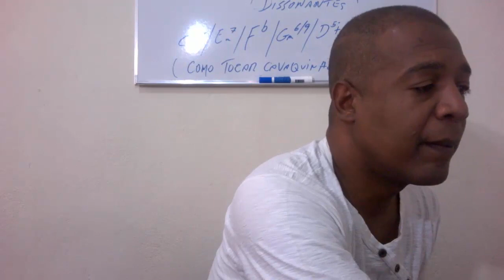Aula de Cavaquinho-dicas de Samba Enredo| COMO TOCAR CAVAQUINHO,Dicas De Samba Enredo.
PARTICIPE DA NOVA SÉRIE GRATUITA OS SEGREDOS DE COMO TOCAR CAVAQUINHO
Aulas de cavaquinho passo a passo Revela a melhor forma de evoluir no cavaquinho
Na  Link para Inscrição na Série Gratuita  😃👇🏾

Novo Curso Como Tocar Cavaquinho 3.0

O QUÊ VOCÊ IRÁ APRENDER NO CURSO:
O Cavaquinho e o Universo Musical.
Dicas para boa evolução nos estudos de Cavaquinho
Como trocar as cordas do Cavaquinho.
Afinando o Cavaquinho
O quê é MÚSICA Teoria
Conhecendo o instrumento na prática
Posição das mãos, dedos e palheta
Harmonia, melodia e ritmo
Notas e escalas
Escala cromática
Pedagogia do Cavaco
Escala numérica
Exercícios para os dedos
Todas escalas maiores
Todas escalas menores
Solos, duetos,tríades e tétrades
Introdução sobre palhetadas de Cavaquinho ( Teoria)
Todos circulares ou quadradinhos maiores
Todos circulares ou quadradinhos menores
Palhetadas iniciais, com músicas fáceis
Palhetada inicial (Partido Alto)
Palhetada básica de (samba e pagode)
Palhetada de calangueado
Palhetada de samba e pagode (Floreado)
Palhetada de samba enredo
Palhetada de samba rock
Palhetada de swing e balanço
Palhetada de axé music
Palhetada de marchinha de carnaval
Palhetadas e repicadas de banjo
Todas sequências maiores naturais
Todas sequências menores naturais
Sequências maiores avançadas (Dissonantes)
Sequências menores avançadas (Dissonantes)
Campos harmônicos maiores
Campos harmônicos menores
O que são Relativos.
72 Combinações harmônicas maiores
27 Combinações harmônicas menores
Desenvolvendo a percepção
Tudo isso e muito mais, PASSO A PASSO (E NA PRÁTICA)

Conheça o Curso Completo (Como Tocar Cavaquinho 2.0) Criado exclusivamente para quem deseja estudar em casa nos dias e horas que desejar.As aulas são em vídeos separados por módulos,seguindo um passo a passo que vai desde o iniciante até o médio avançado.Além de material didático para baixar.Saiba tudo sobre o curso Como Tocar Cavaquinho 2.0 Clicando no botão abaixo,e saiba o que muitos ainda não sabem sobre como aprender cavaquinho corretamente.